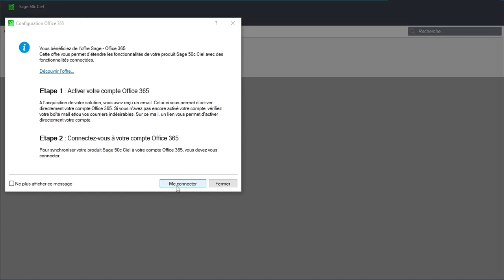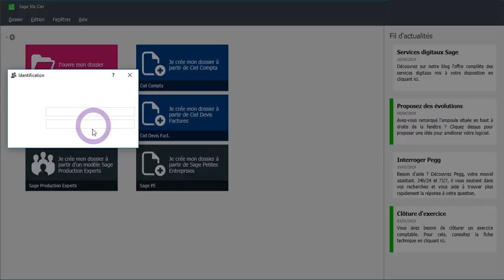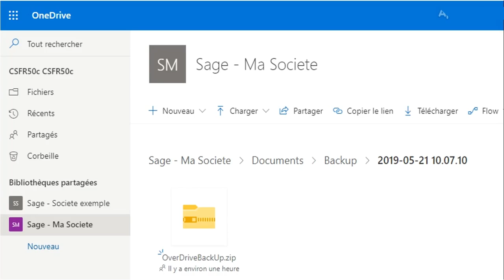Sage 50cloud Ciel - Activer le service connecté Sage Cloud Backup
Avec Sage 50cloud Ciel, vous avez la possibilité d’associer votre identifiant Microsoft Office 365 (de type Business Premium ou Entreprise) à votre application. Cette association vous permet ensuite d’utiliser le service connecté Sage Cloud Backup qui simplifie la sauvegarde de vos données, présentes en local sur votre poste, dans le Cloud et de manière sécurisée.